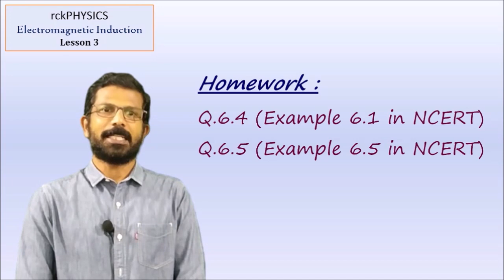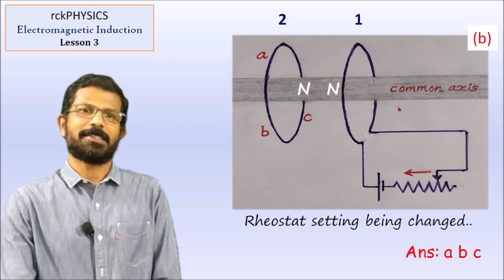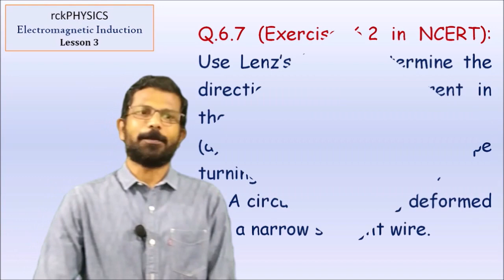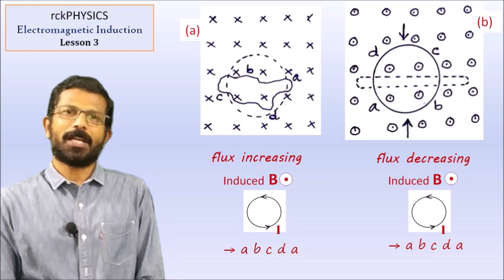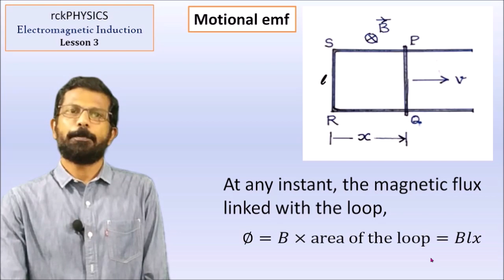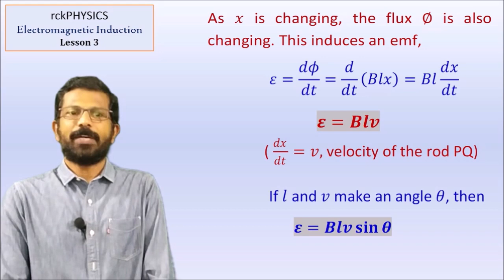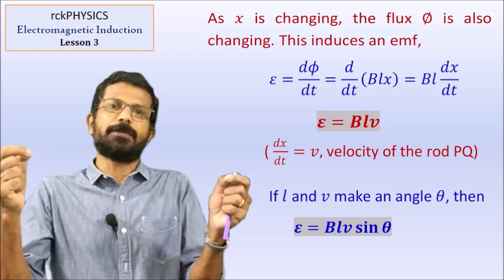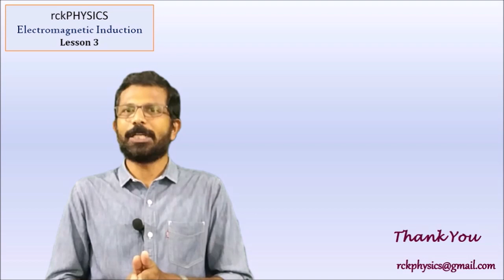Electromagnetic Induction Lesson3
Electromagnetic Induction, Lesson 3,  Online lecture series for Class XII (Higher Secondary) Students.